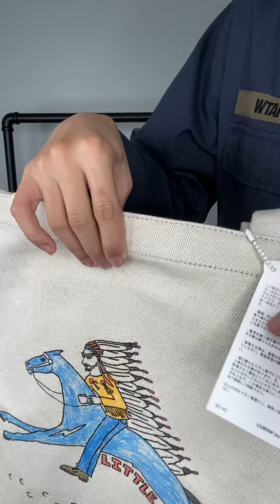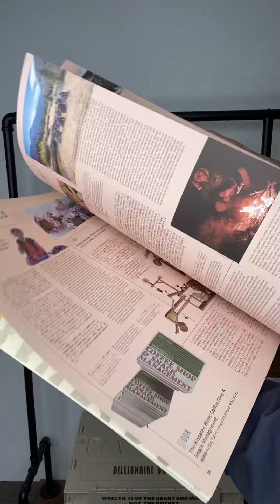小黑痣. 開箱 VISVIM LCC CANVAS TOTE BAG L HORSE 酋長 托特包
✓我想購買商品：
1.小黑痣. FACEBOOK粉絲專頁
2.LINE@: @apiont_shop

✓我想看現貨商品：
蝦皮拍賣: 小黑痣.